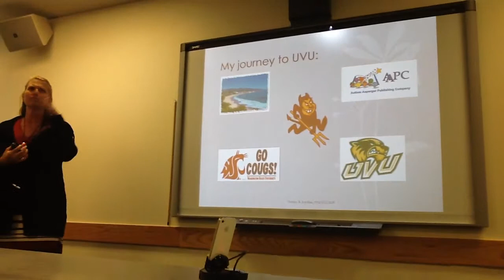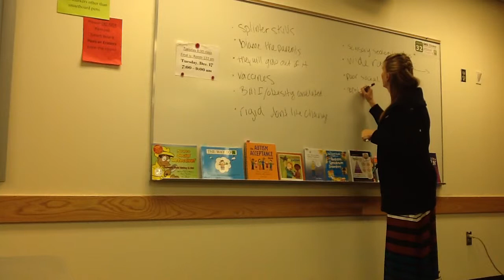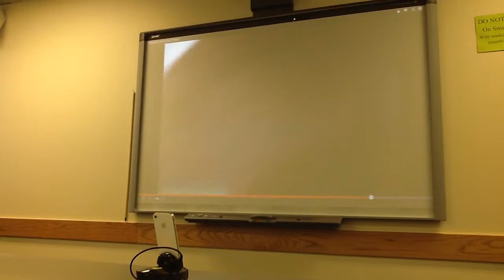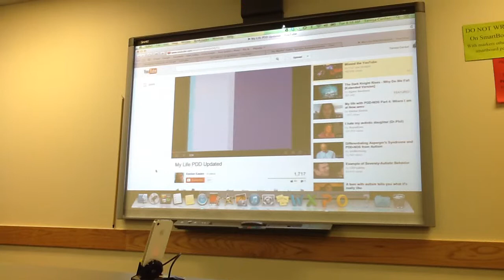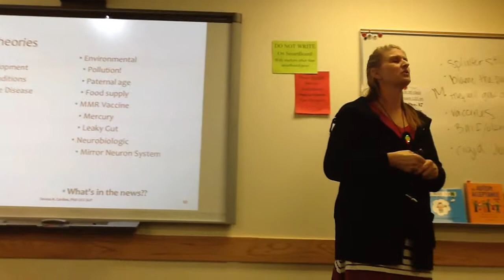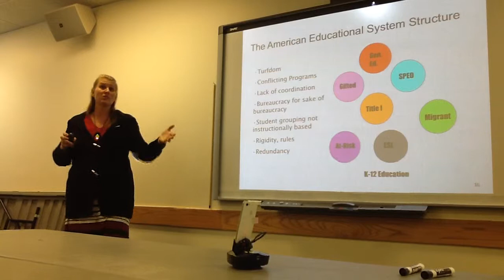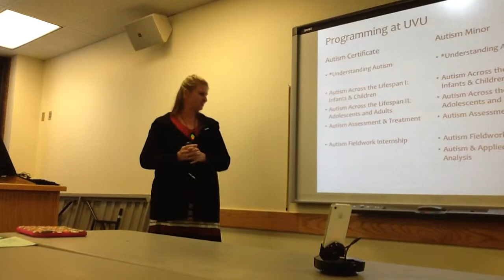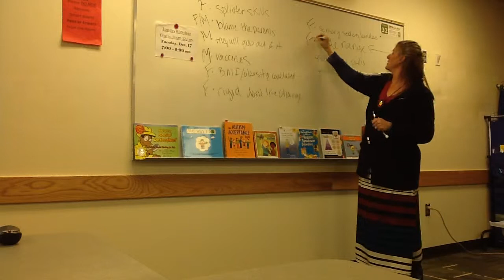Teresa Cardon Autism Presentation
Teresa Cardon, director of Autism Studies at UVU, talks about autism and the Autism Studies program.